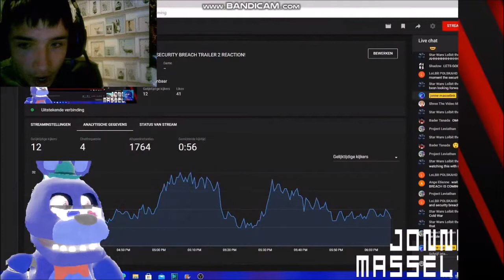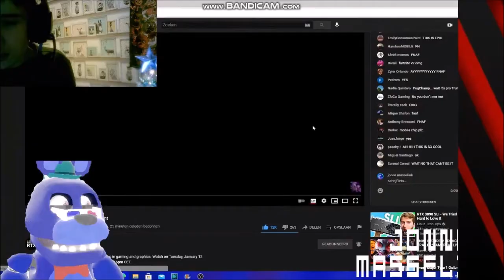FNAF SECURITY BREACH TRAILER 2 REACTION!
DAMN! that was my crazy / epic reaction during my stream, also, THE SECOND FNAF SECURITY BREACH TRAILER IS HERE GUYS LET'S GOOOOO :DDDDDDDDDD